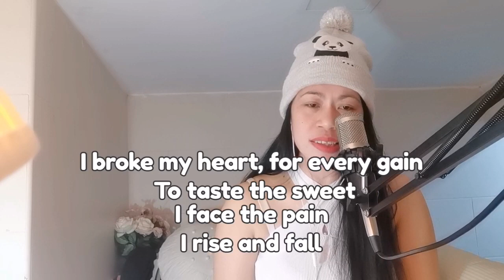ONE MOMENT IN TIME COVER WITH LYRICS